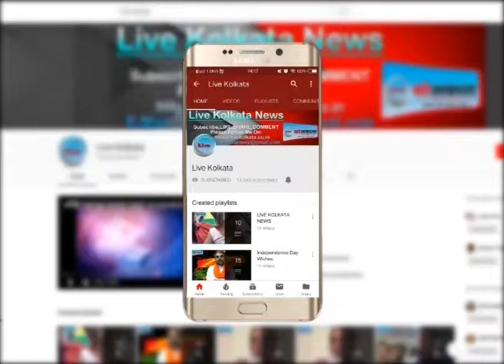मालदा में एक atm को लुटा बदमाशो ने LIVE KOLKATA NEWS